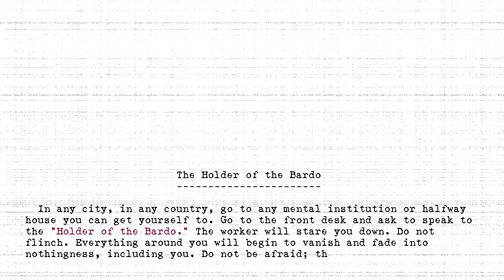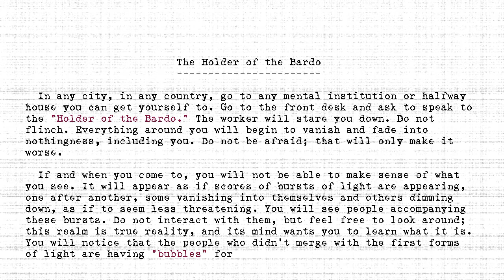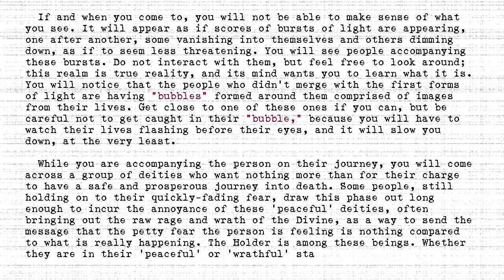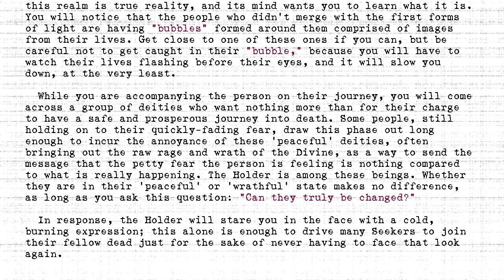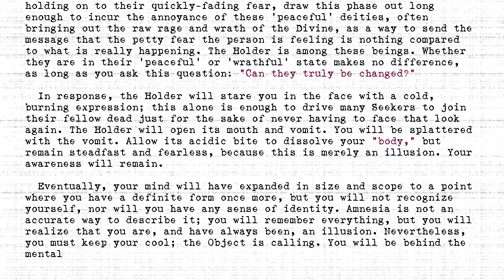The Holders - #473 - Holder of the Bardo